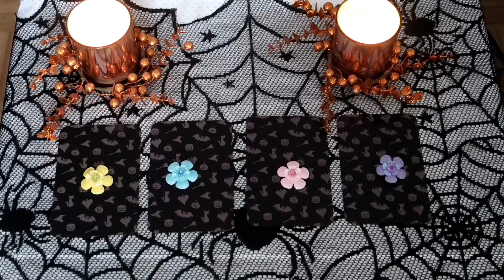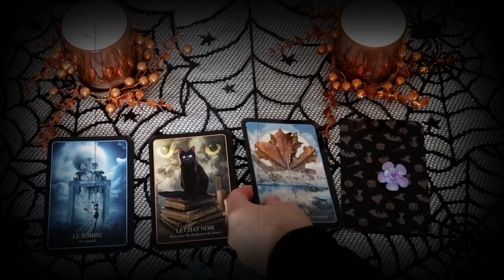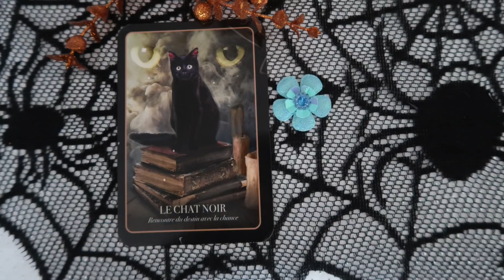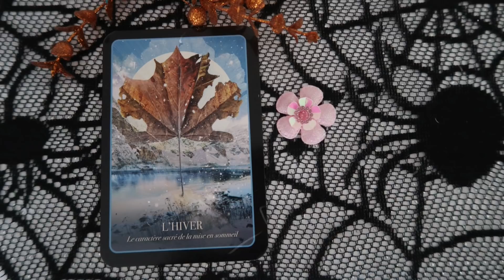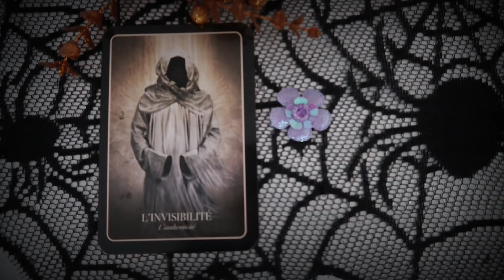Surprise D'halloween 2...Une carte...ou un sort ! à toi de voir...